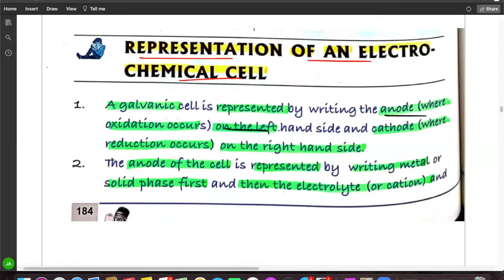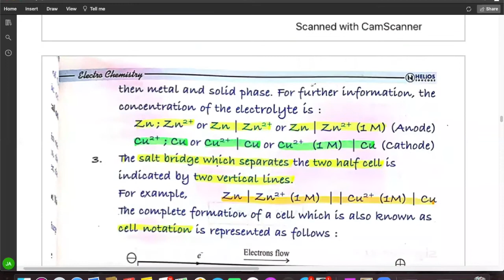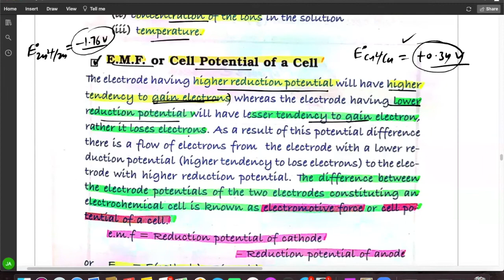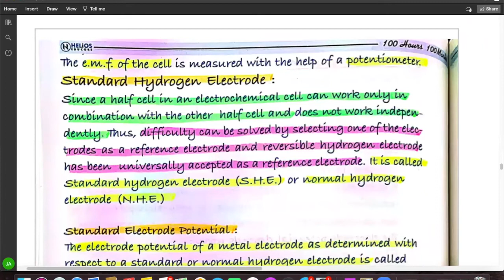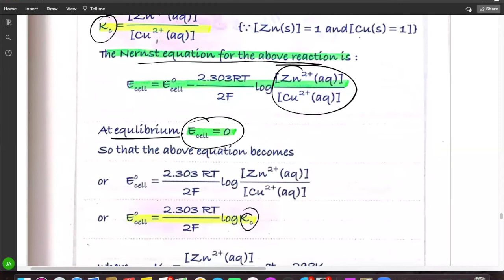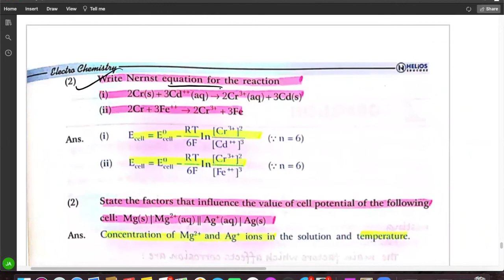ELECTROCHEMISTRY | CLASS 12 | Episode 02